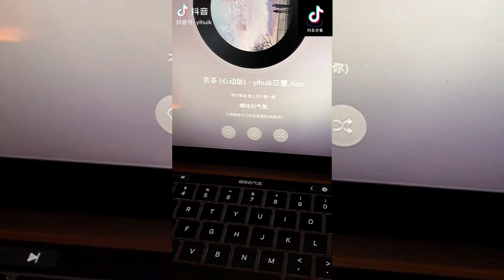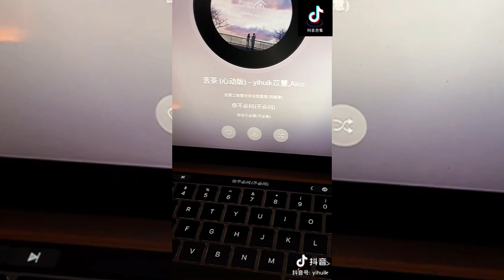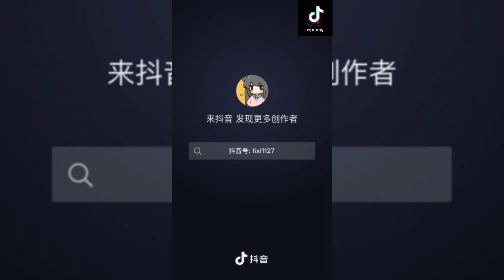苦茶 翻唱 | 抖音合集